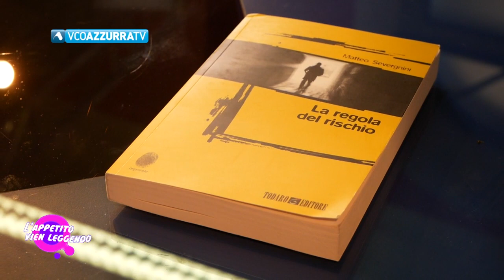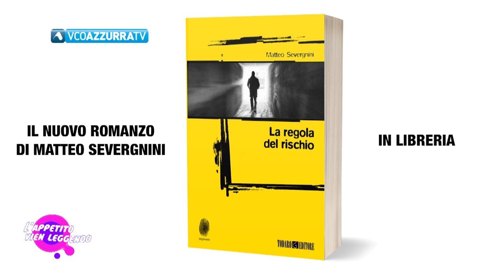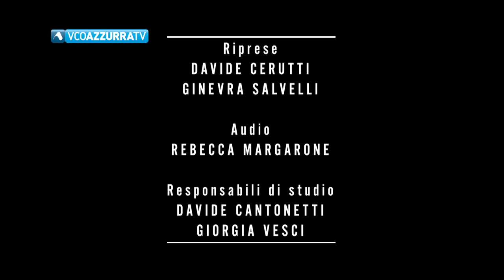L'Appetito Vien Leggendo con Matteo Severgnini - 01 febbraio 2023 - p. 9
In questa puntata de "L'appetito vien leggendo" ospite lo scrittore Matteo Severgnini con il suo giallo "La regola del rischio" (Todaro Editore). Conduce Maria Elisa Gualandris, con la regia di Mirko Zullo e in collaborazione con gli studenti del Rosmini International Campus.